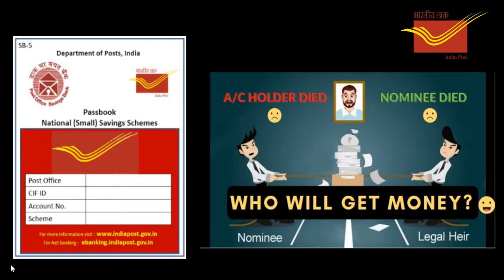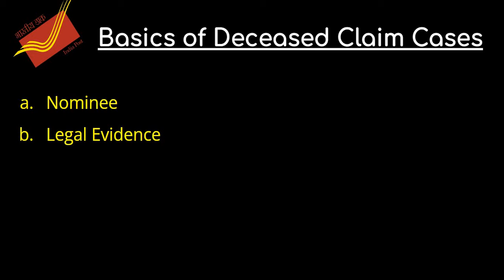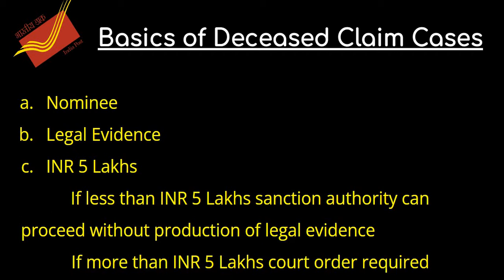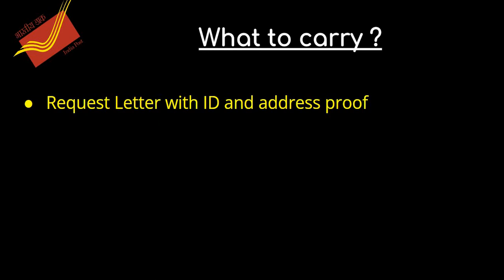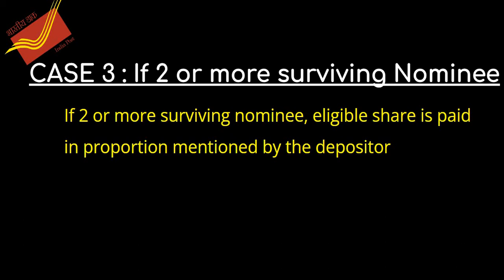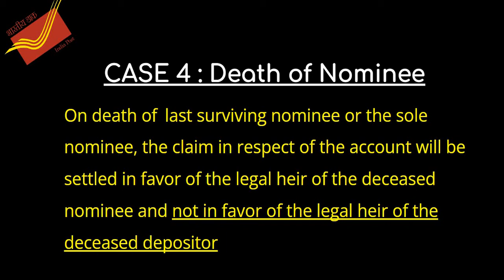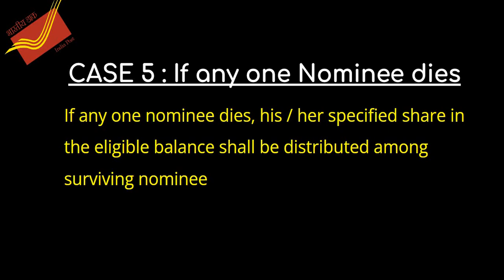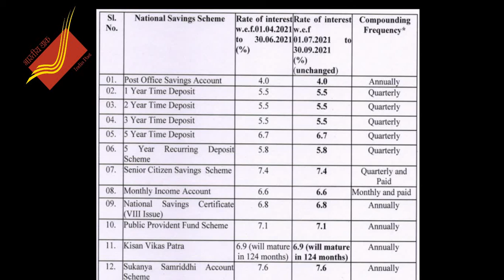Guide for DEATH CLAIM settlement ( Nominee / Legal Heir ) of any Post Office Small Saving Schemes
Hi Friends,

This video helps Nominee / Legal Heir / Nominee Legal Heir to understand their rights during death claim process of any post office small savings scheme.

DOCUMENTS REQUIRED :

1. Death Certificate
2. ID & Address Proof ( Aadhar )
3. Post Office Passbook

Application for settlement of an account of the deceased depositor by nominee or legal heirs under National (Small) Savings Scheme

To be produced by legal heirs, in the absence of nomination for claims up to INR 5 lakh

KYC Form

In our channel you are going to get all the necessary information's related to
1. Post Office Operations
2. Post Office Small Savings Schemes
3. India Post Payments Bank
4. Various tricks to earn more from POSB Schemes
5. Post Office Technical Solutions
6.  Many useful tips

Various types of Post Office Saving Schemes

We once again thank you for showing your support to our channel.